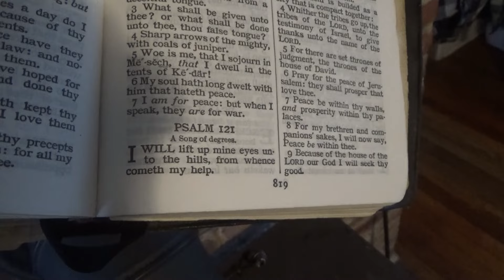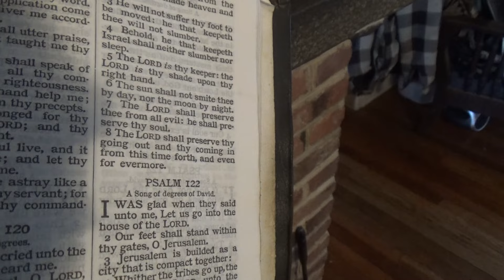Tractor Church: Readin' the Psalms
Readin' the Psalms